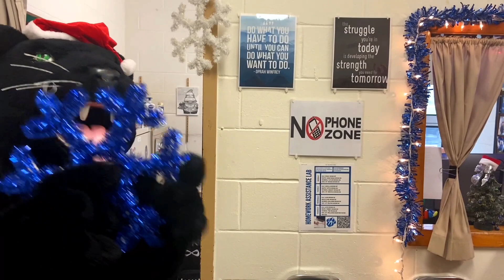Morning Announcements 12/20/22